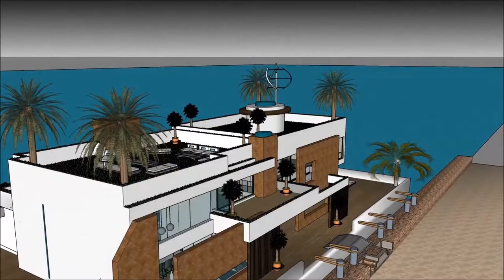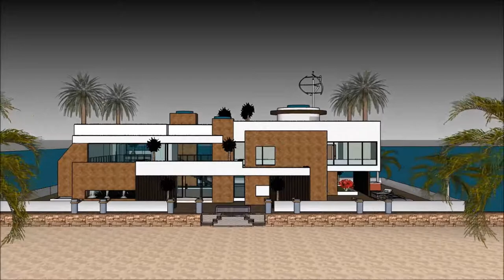SIMS FREEPLAY BEACH VILLA FLOATING ON WATER JAPANESE HOUSE SIMS 5 OPHELIA Grand Yacht Luxury Yacht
The houseboatzania launching an innovative high-end luxury yacht houseboat home design potentially as a display of in Sims of the SIMS FREEPLAY BEACH VILLA FLOATING ON WATER JAPANESE HOUSE SIMS 5 OPHELIA  Grand Yacht  Luxury Yacht.

The collection of sims concepts - Houseboatzania of SIMS FREEPLAY BEACH VILLA FLOATING ON WATER JAPANESE HOUSE SIMS 5 OPHELIA  Grand Yacht  Luxury Yacht consists of high luxury and architectural art pieces in minimalism combined with living on the waterfront of the harbour of

The sims houseboat yacht design has the basis to sustain living with high standards and contemporary structural design at SIMS FREEPLAY BEACH VILLA FLOATING ON WATER JAPANESE HOUSE SIMS 5 OPHELIA  Grand Yacht  Luxury Yacht with numerous of prospects for excessive living and celebrating the desire of life worldwide: